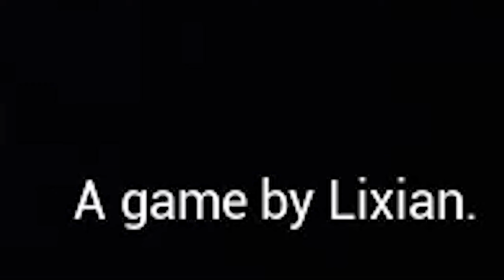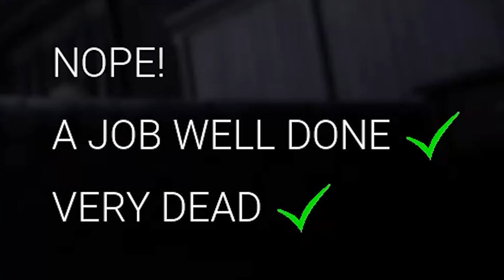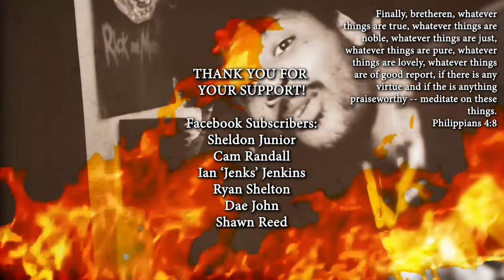A Horror Game by Lixian...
Lixian made a new horror game and it's pretty spooky. Perfect game to start off spooky month!

EXCLUSIVE Resident Evil content/livestreams on Facebook (Partner)!

Late Night Mop (ALL ENDINGS) | A HORROR GAME by Lixian...